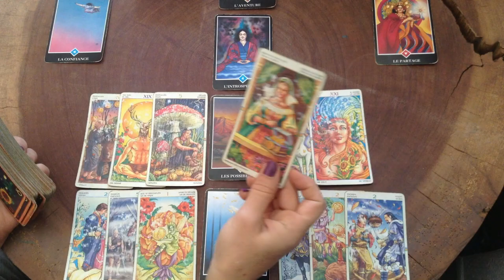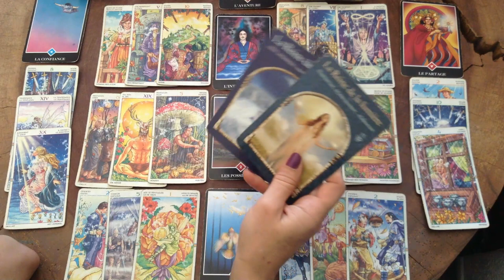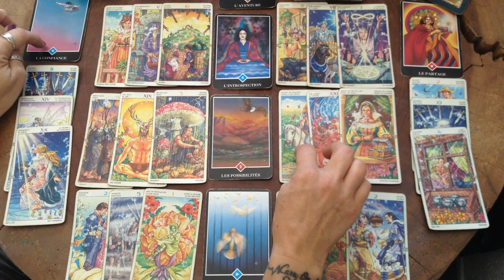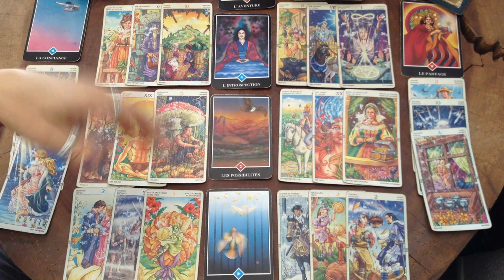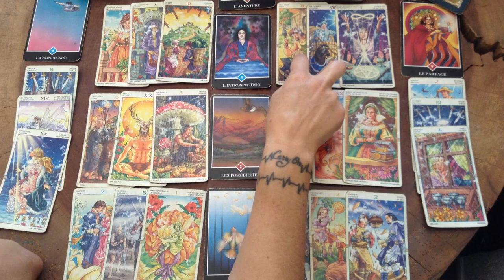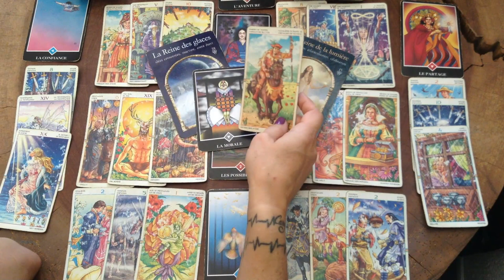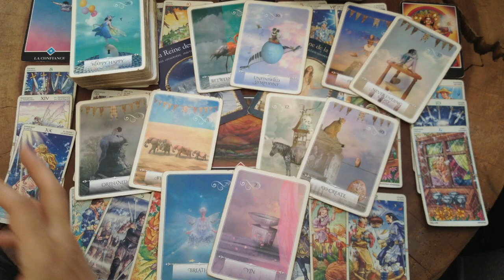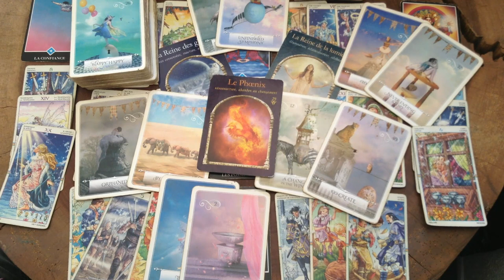Belier: Pour la suite, c'est avec ou sans?